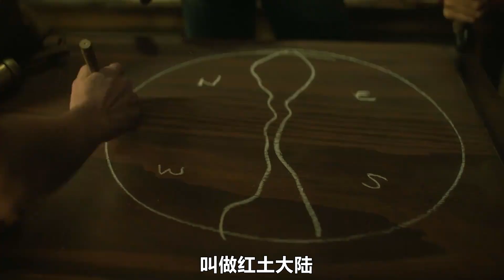第3集 | 路飛第一次遇見索隆，就認定他一定是自己的伙伴